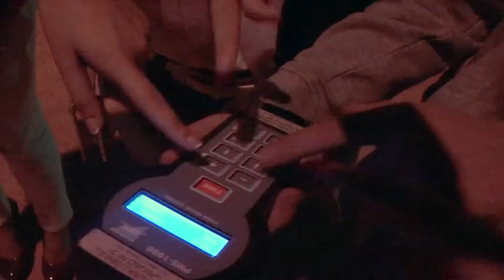Piromusical "Disney" 2015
Composició del piromusical realitzat per: Carla Bisart Molins
+ Pirotécnia Tomás

Audiovisual realitzat per:
Carla Bisart Molins
Audiovisuals, dron, disseny gràfic, comunicació, pàgines web, fotografia, cinema, esdeveniments...